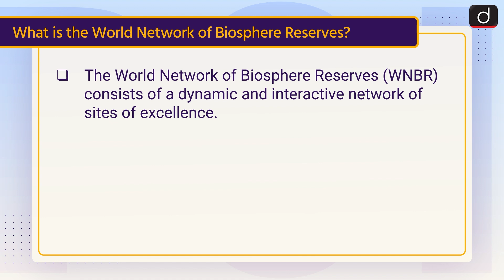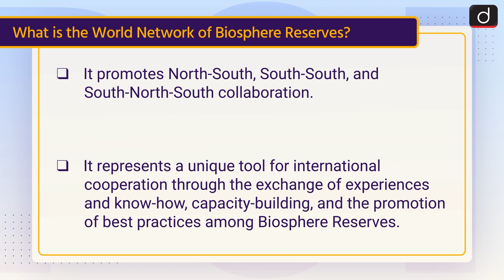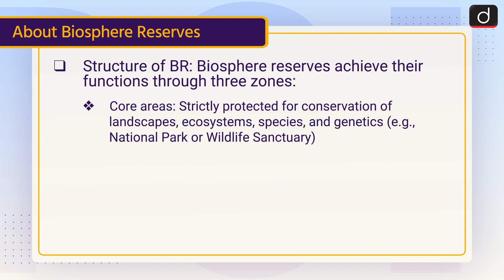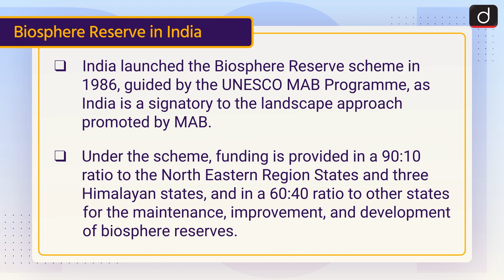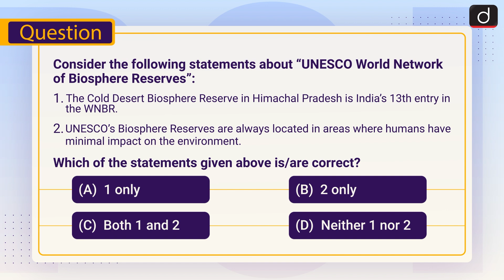Biosphere Reserves in India | Cold Desert Biosphere Reserve | To The Point | Drishti IAS English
This video covers the given topic, ‘Biosphere Reserves’ the following structure:

1) Why in News?
2)  What is the World Network of Biosphere Reserves?
3) About Biosphere Reserves
4)  Biosphere Reserve in India